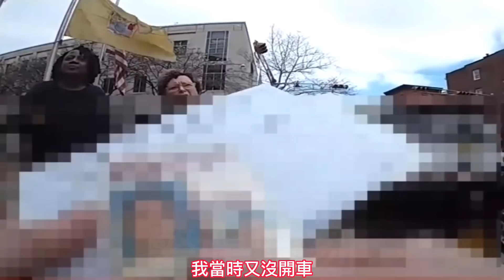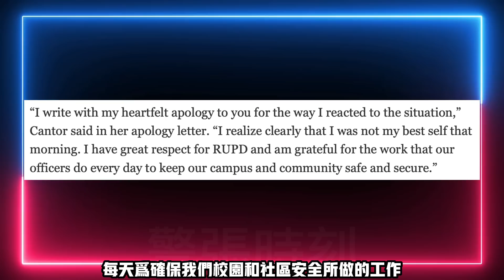大學校長對校警大喊: “我可是校長!”